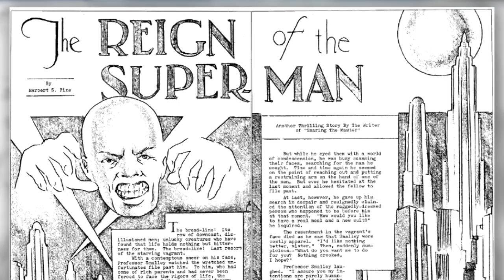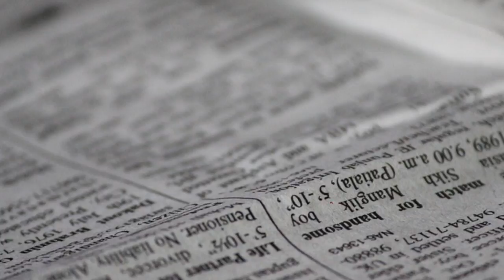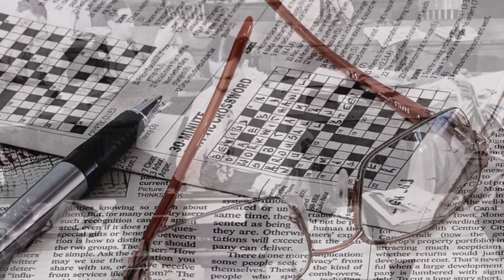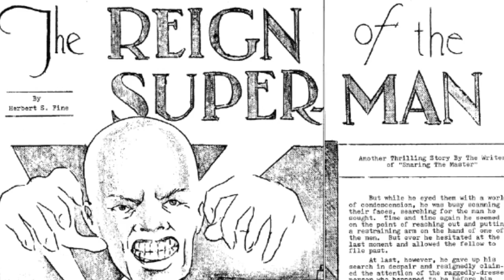Superman started a villian? (Reign of the Superman) "Old School Toons"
Images and videos owned /or provided by

Warner Bros.
DC Comics
Pond 5

origin